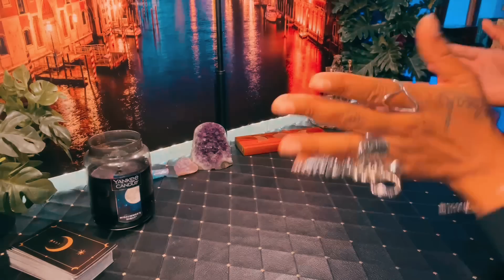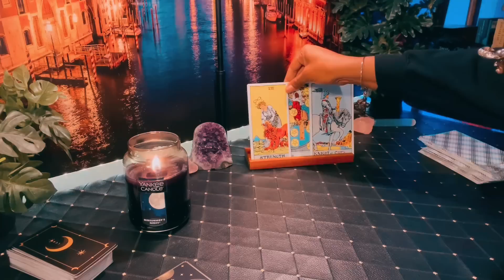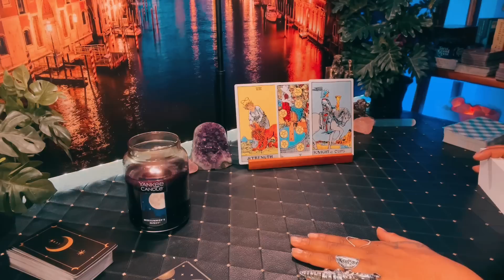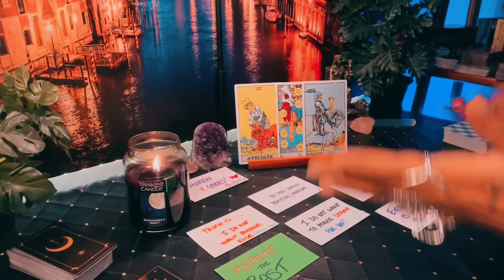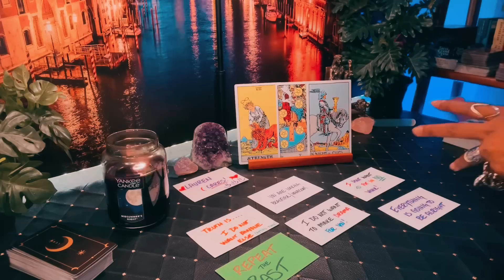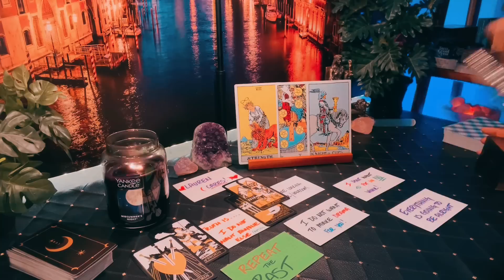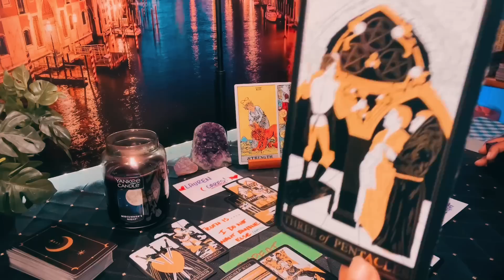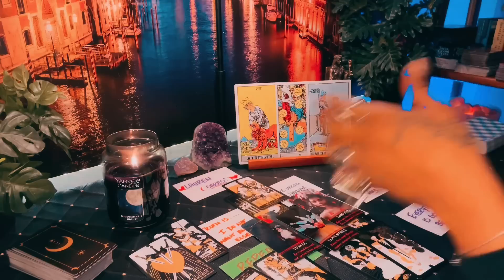Taurus - They want to play YOU MAY HAVE FUN WITH THIS TAURUS - Try to relax ❤️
Please Enjoy .. as always JUSTSMILE ANYWAY 🌺

Lauren -Justsmile 🌟